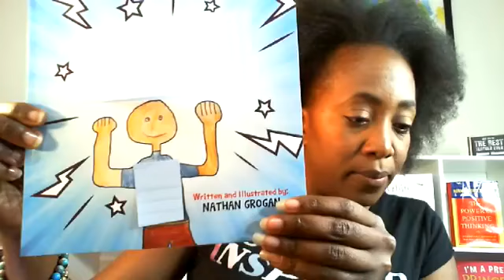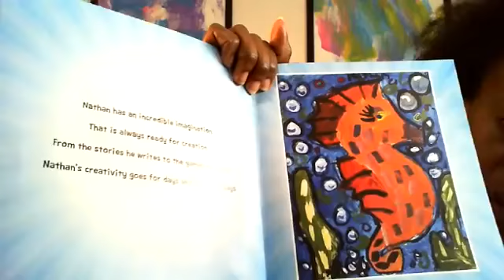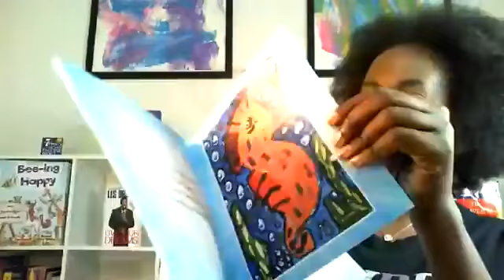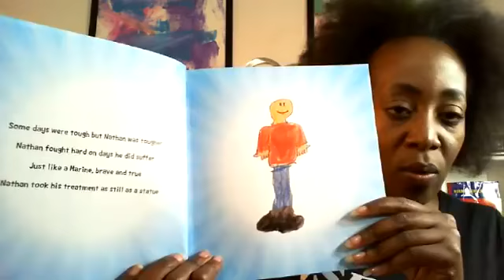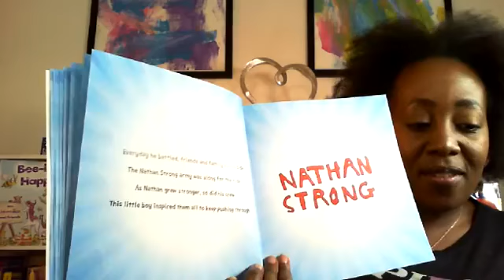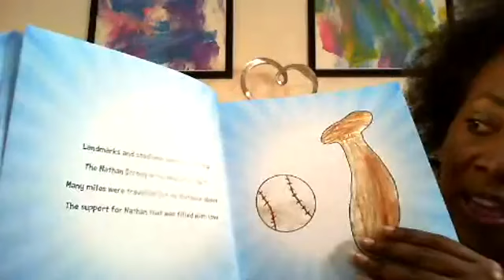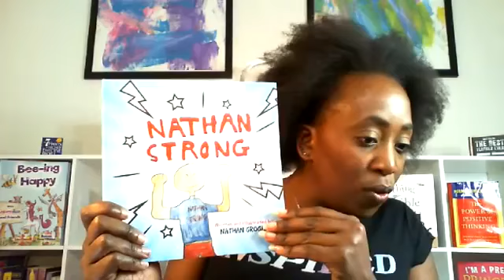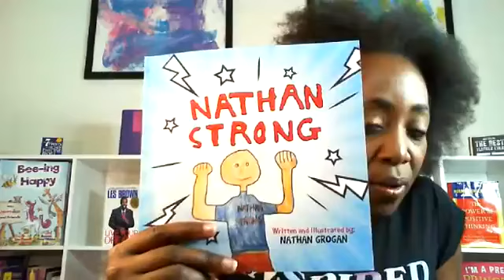Nathan Strong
By: Nathan Grogan
Skills: Ask Questions
           Use Pictures
           Make Connections
           Visulize
           Go Back and Find The Answer
Message: Nathan got cancer when he was 4 years old but he kept smiling and inspired others, just like Bethany Hamilton. Find something to be thankful for because things could be worse.